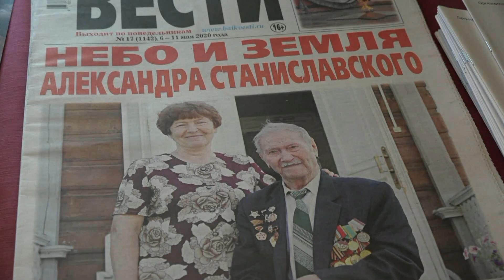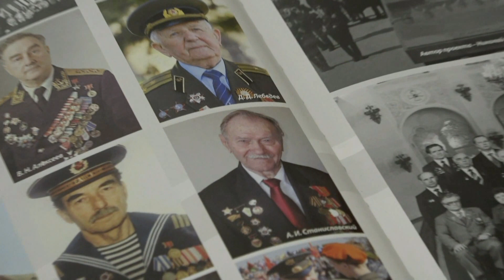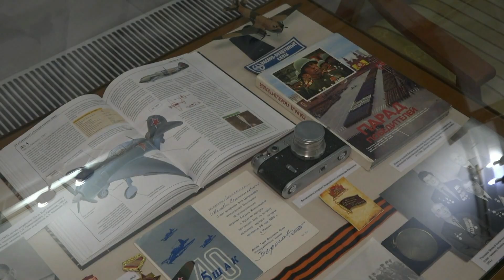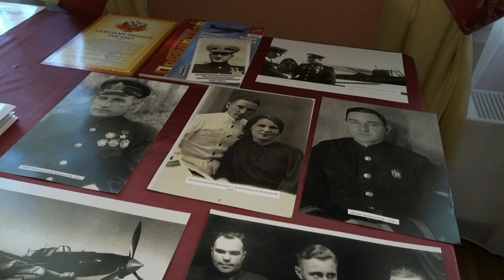Выставка "Воин, ветеран - Александр Иванович Станиславский"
Ирина ТЕРНОВАЯ, Вадим АЛТУХОВ, 2021
15 апреля 2021 года в Иркутске в Усадьбе В.П. Сукачева (ул. Декабрьских Событий, 112) открылась фотовыставка в рамках долгосрочного проекта «Память жива», организуемого музеем совместно с общественной организацией «Иркутское ВАТУ-ВВАИУ». Экспозиция приурочена к 360-летию города Иркутска, к 76-й годовщине Победы в Великой Отечественной войне и 96-летию ветерана Великой Отечественной войны, ветерана труда Александра Ивановича Станиславского.
Александр Иванович Станиславский — выпускник Селищенской военной школы авиамехаников по специальности авиационные механики и техники самолетов. В июне 1944 г. был направлен на фронт в действующую армию. Служил старшим авиамехаником самолета в звании старшего сержанта. За время Великой Отечественной войны Александр Иванович отремонтировал более 70 поврежденных самолетов, собрал около 40 новых самолетов различных типов, поступавших на фронт с советских авиазаводов, обеспечивал их подготовку к боевым вылетам, в то числе и американских бомбардировщиков В-29. Во время войны Александр Станиславский обеспечил более 300 боевых самолетовылетов. За участие в Великой Отечественной войне он награжден медалью «За Победу над Германией», орденом Отечественной войны II степени. После окончания войны продолжил военную службу старшим авиационным механиком инженерно-авиационной службы. В 1996 г. переехал с семьёй в Иркутскую область в г. Усть-Илимск, где продолжил принимать активное участие в общественной работе. И сегодня Александр Иванович Станиславский остается в строю старейших действующих ветеранов, патриотов нашего Отечества, является образцом служения Отечеству, ярким примером подражания для молодежи, которой он передает свои знания и жизненный опыт.